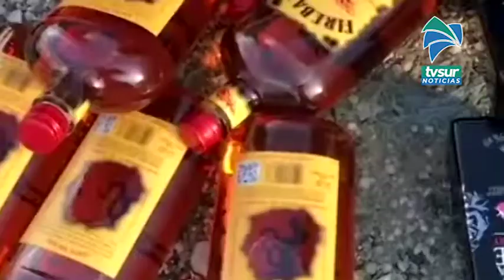Cerca de un millón de colones fueron decomisados en licores contrabandeados desde Panamá